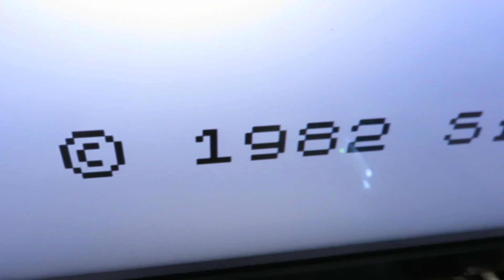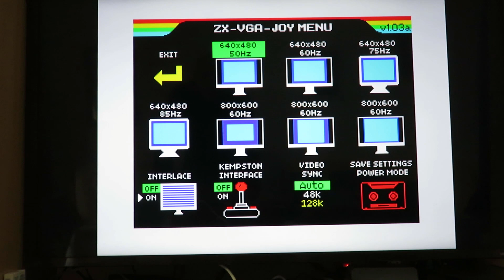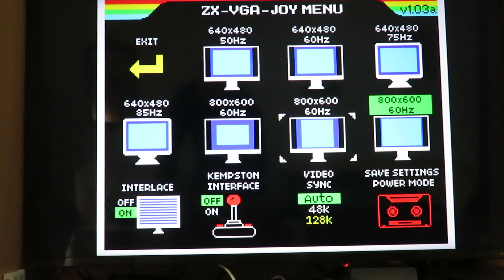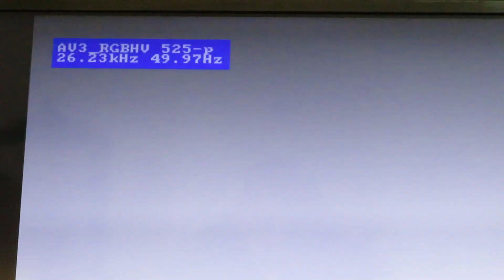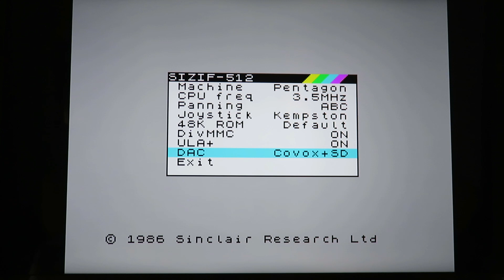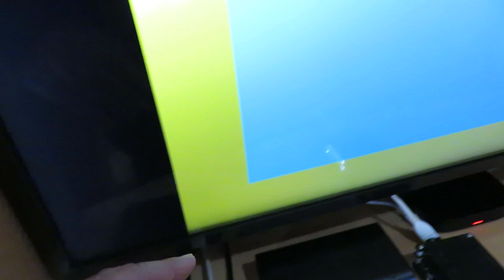Zx Spectrum: Sizif-512K + Zx VGA-Joy + OSSC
O Sizif-512K fica lindo demais com a board Zx VGA-Joy mas infelizmente não é 100% compatível e não consigo mudar a ROM / versão do Zx quando uso a Zx VGA-Joy, mas para usar como Pentagon fica mesmo top, se um 48K verdadeiro ficar assim vai lá vai.